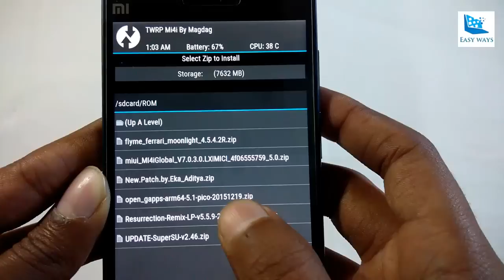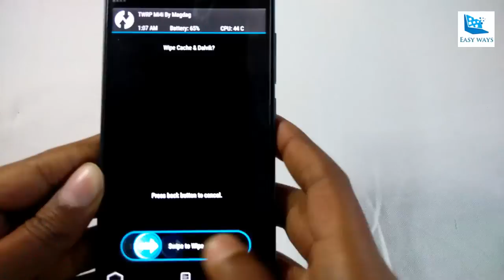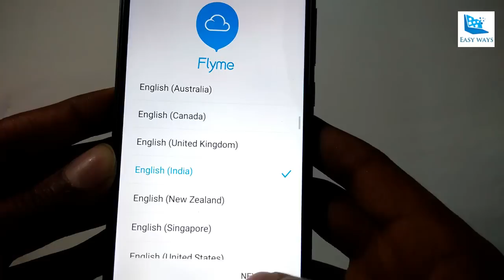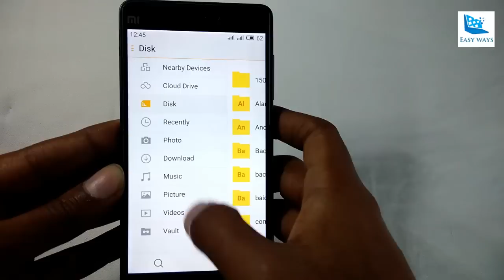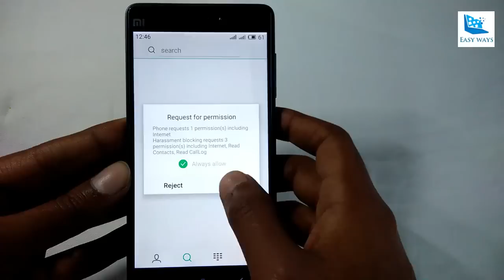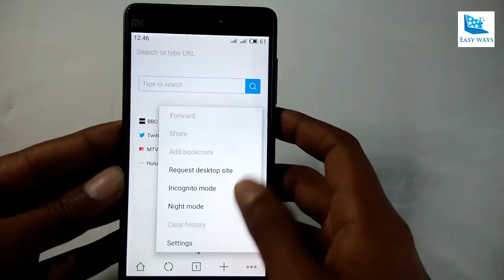Flyme OS on Xiaomi Mi4i | New ROM | How to install | Review | Latest 2016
Here is a new ROM for the Xiaomi Mi4i you must try. This ROM is very smooth and the UI of this ROM is different from the MIUI and CyanogenMod.